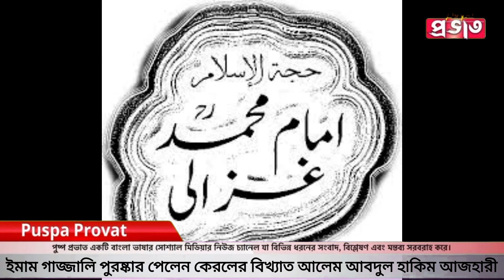ইমাম গাজ্জালি পুরষ্কার পেলেন কেরলের বিখ্যাত আলেম আবদুল হাকিম আজহারী